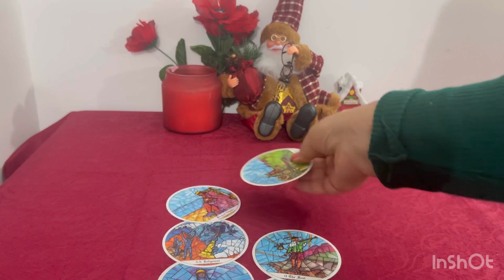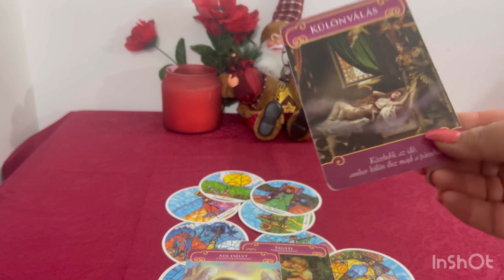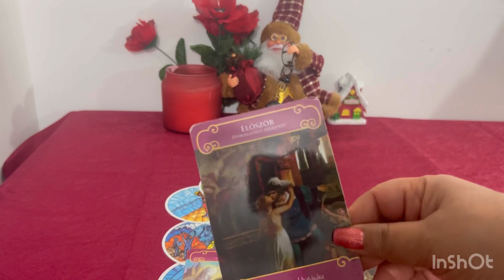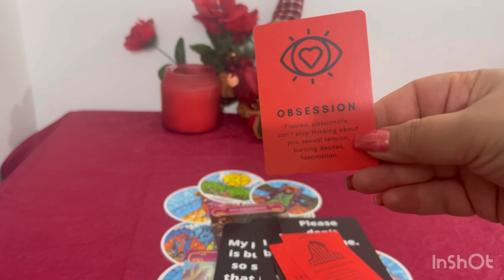Égeti A szenvedély irántad😂❤️￼